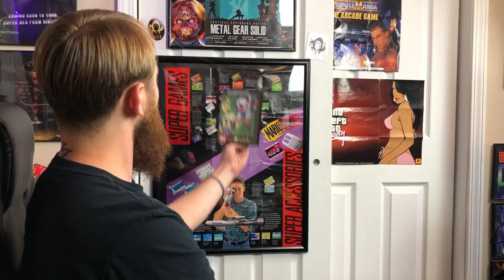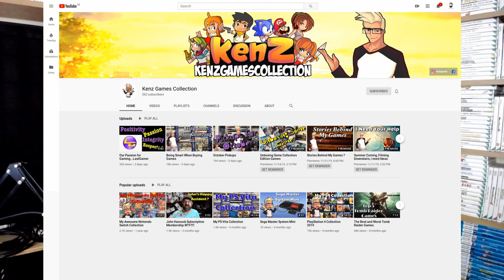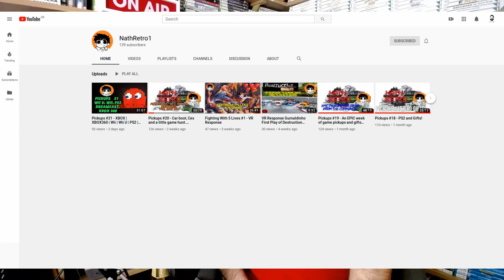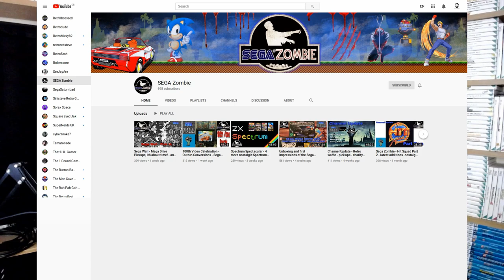YouTuber of the Month November 2019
Welcome to YouTuber of the Month 2019 --November!

This is an award show steeped in history and tradition. Originally started by JasonRelaxation back in 2011, it then passed on to JillpooThree, ElectricAdventures, The 16Bit Brothers, TootyUK, Novabug, Onaretrotip, and then to Russ Lyman and now us, Do You Nerd!!

If you’ve never watched YouTuber of the Month, it’s an award show where every month the winner chooses 5 channels that they would like to nominate, and you guys get to decide who wins by voting in the comment section. And then we do it all again the following month. Then, after we have 12 winners, you get to decide who you want as your YouTuber of the Year and that person takes over hosting duties for 2020!

VOTE NOW BY TYPING THE NAME OF YOUR CHOSEN CHANNEL IN THE COMMENTS.

The only rules are that you cannot vote for yourself, and you cannot vote twice. You MUST be nominated by a monthly winner.

Voting closes at midnight CST, 30th of November 2019. There is no guarantee that votes cast after this time will be counted. Make your voice heard and vote for your favorite!

So, a final congratulations goes to TheRetroBear for winning YouTuber of the Month November 2019, and good luck to all the new nominees.

End Credit Art by:
Pit  @GlitchyNPC